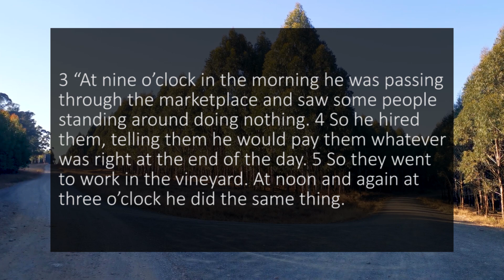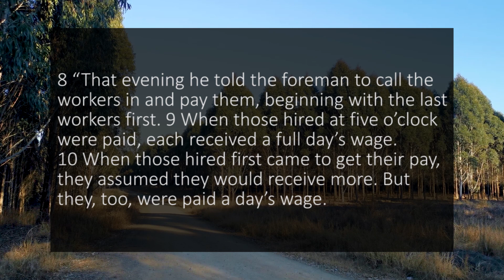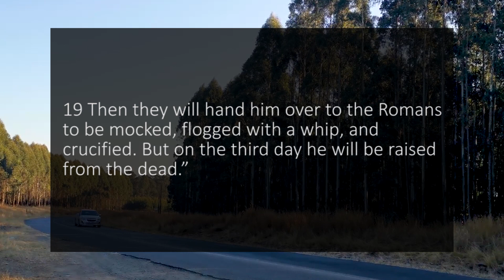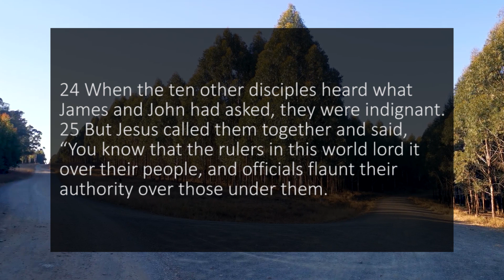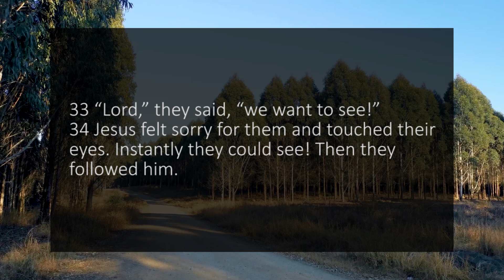A reading of Matthew 20 from the New Living Translation